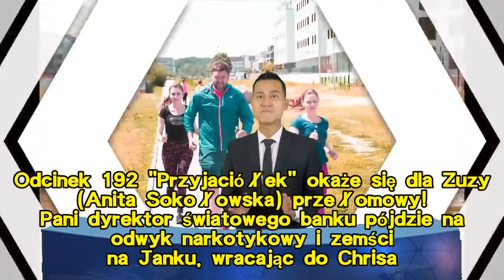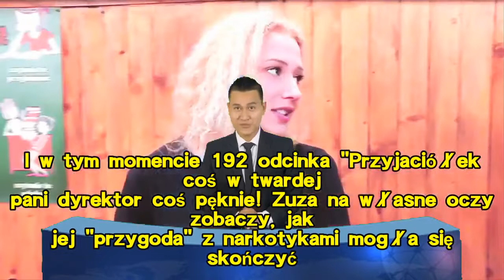Przyjaciółki, odcinek 192: Zuza trafi na odwyk! Wróci do byłego kochanka Chrisa i odegra się na Jank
Przyjaciółki, odcinek 192: Zuza trafi na odwyk! Wróci do byłego kochanka Chrisa i odegra się na Janku, że zrobił z niej narkomankę